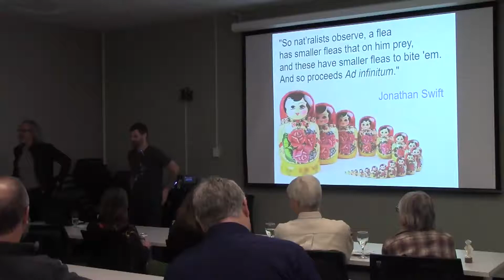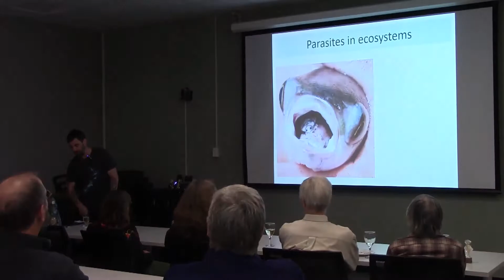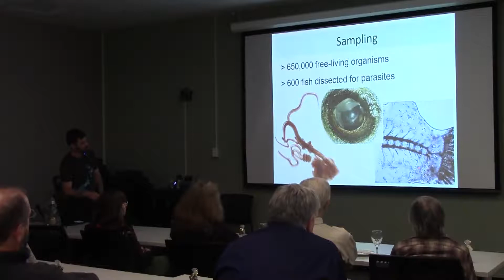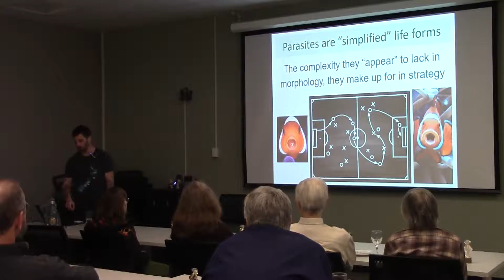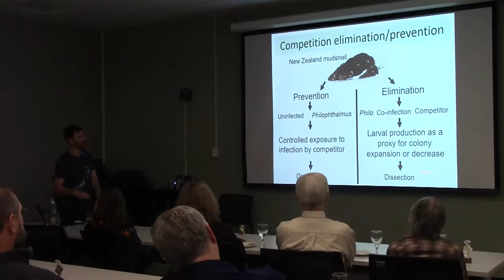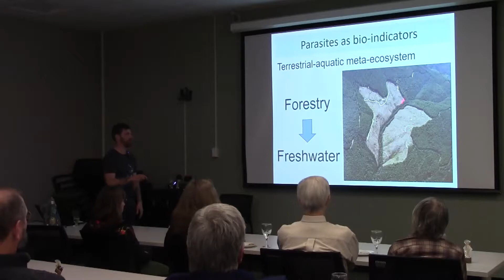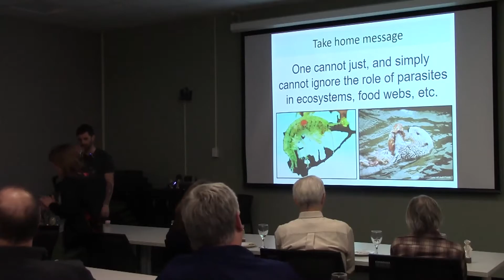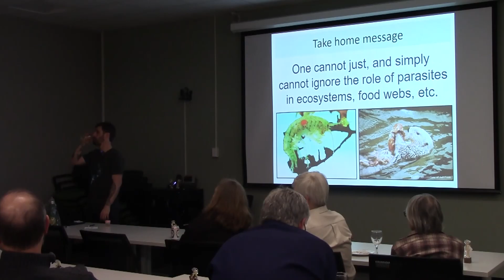What we don’t recognize can hurt us by Dr Clement Lagrue December 13, 2018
What we don’t recognize can hurt us - Why there is more to parasites than meets the eye… by Dr Clement Lagrue  Chair's Lecture Series -  2018/12/13